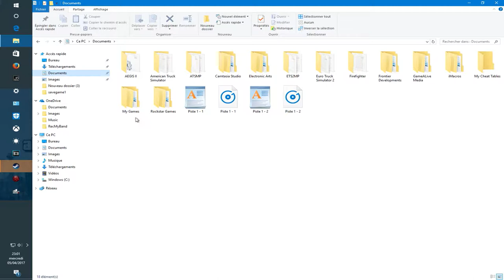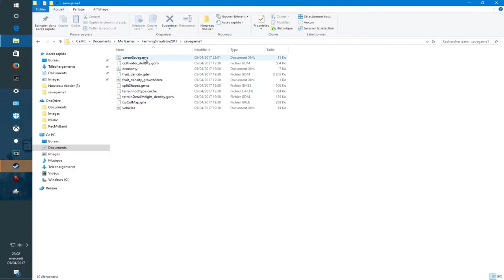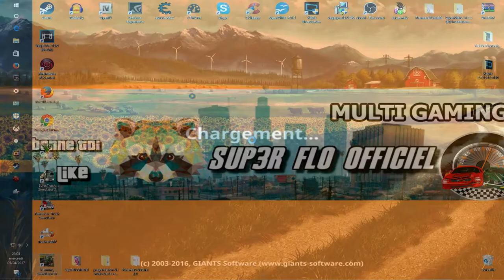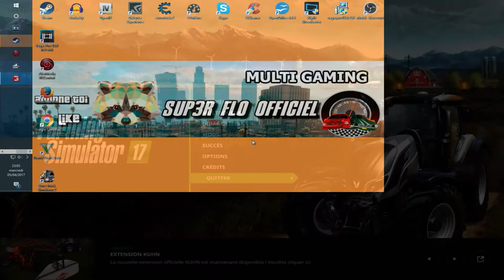TUTO Comment avoir de l'argent à volonté sur farming simulator 17